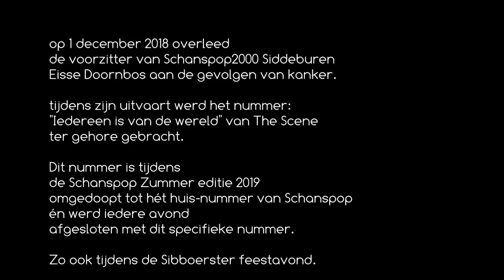Hollands verdriet - Iedereen is van de wereld (Schanspop 2019) *een ode aan Eisse Doornbos*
op 1 december 2018 overleed
de voorzitter van Schanspop2000 Siddeburen
Eisse Doornbos aan de gevolgen van kanker.

tijdens zijn uitvaart werd het nummer:
"Iedereen is van de wereld" van The Scene
ter gehore gebracht.

Dit nummer is tijdens
de Schanspop Zummer editie 2019
omgedoopt tot hét huis-nummer van Schanspop
én werd iedere avond
afgesloten met dit specifieke nummer.

Zo ook tijdens de Sibboerster feestavond.

Hollands Verdriet zong samen met alle bezoekers
het nummer dat Eisse zo waardeerde.

Eisse Doornbos werd 58 jaar.